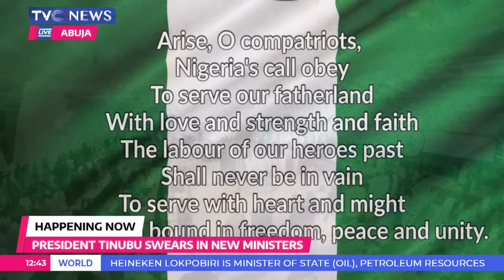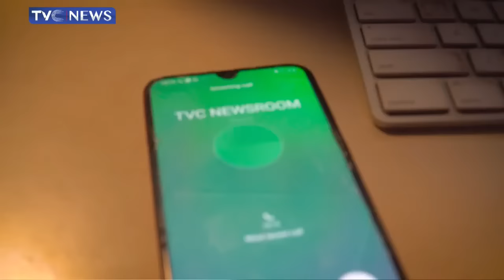(LIVE) PRESIDENT TINUBU SWEARS IN MINISTERS-DESIGNATE